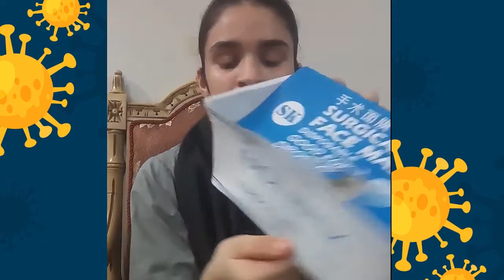Is Corona Ended In Pakistan? | Super Kids